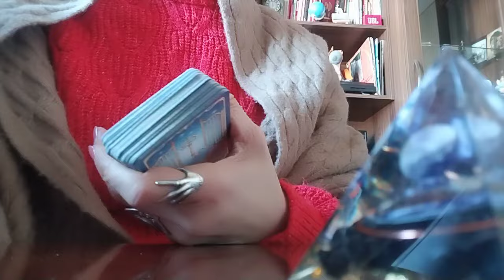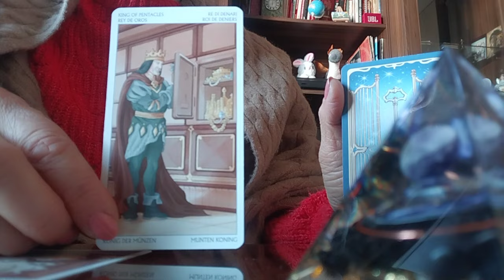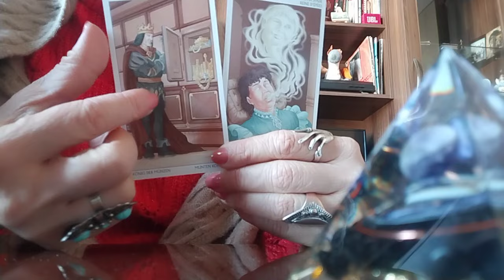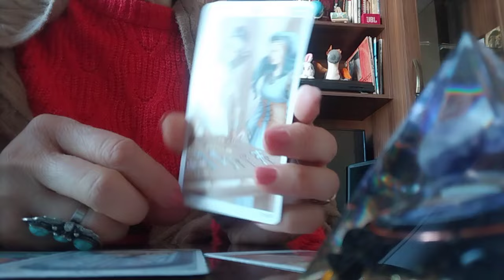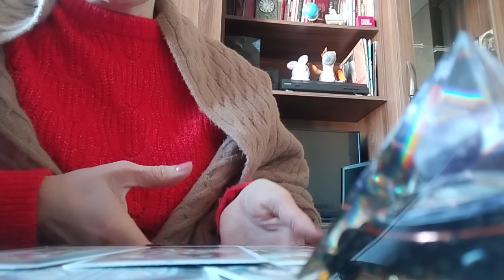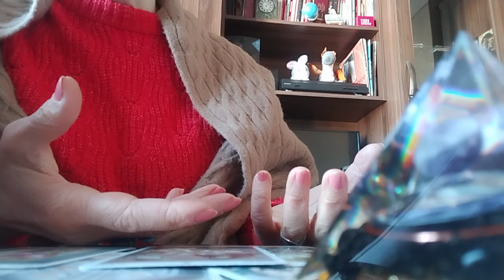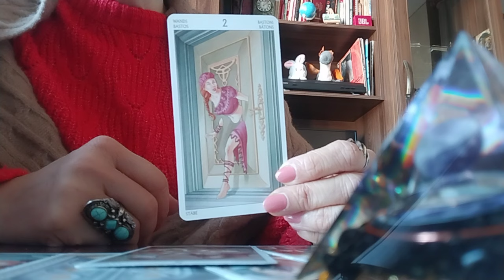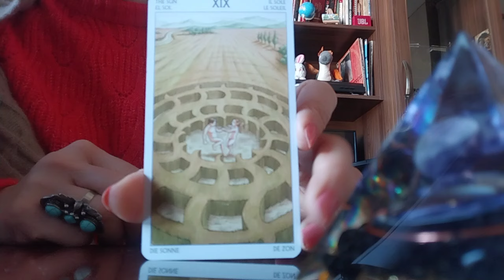რაში გაგიმართლებთ მიმდინარე კვირას? რჩევები ტაროსგან✨🌟🕊️😊